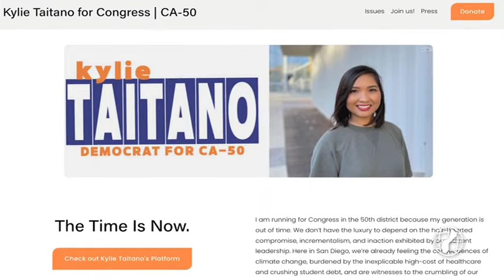Kylie Taitano's story: Guamanian in San Diego running for U.S. Congress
A proud Guamanian is leaving her career as a Software Engineer in California to run for U.S. Congress. Our Thomas Manglona sits down with Kylie Taitano.